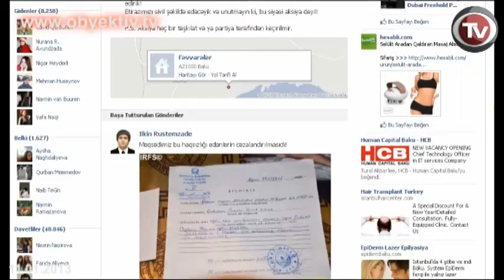AMBASSADOR OTELİN RƏHBƏRLİYİ SON ANDA GƏNCLƏRİN TƏDBİRİNİ QADAĞAN EDİB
Bu gün saat 14.00-da "Ambassador" otelində keçirilməsi nəzərdə tutulan orduda əsgər ölümləri ilə bağlı müzakirələr baş tutmayıb. Müzakirələr "Gənclər Məclisi"nin təşəbbüsü ilə keçiriləcəkdi. Son anda otelin administrasiyası konfrans salonunu gənclərə verməkdən imtina edib. Gənclər, əsgər ailələri otelin qarşısına toplaşsa da, onlara icazə verilməyib. Hərbi xidmət zamanı vəfat edən əsgər İsmayıl İbayevin ailə üzvləri də narazılıqlarını ifadə ediblər.
Bundan sonra gənclər tədbiri Reportyorların Azadlıq və Təhlükəsizlik İnstitutunun ofisində keçirməyi qərara alıblar.  "Bizə "az qalsın sizə görə otelimizi bağlayacaqdılar, çıxın gedin burdan" dedilər", deyə "Gənclər Məclisi"nin üzvü Rəşad Həsənov bildirib.
Qeyri-döyüş şəraitində əsgərlərin ölüm faktları ilə bağlı ictimai müzakirələrin təşkili üçün yanvarın 7-də Daşkəsən rayonunda yerləşən hərbi hissələrdən birində sıravi əsgər Cehyun Qubatovun ölümü əsas olub. Mərhumun ailəsinə onun ürək çatışmazlığından öldüyü bildirilib. Lakin əsgərin dəfndən qabaq çəkilən fotolarında onun bədənində və üzündə zorakılıq izləri aydın görünür. Həmin fotoşəkillərin İnternetdə yayılması sosial şəbəkələrdə güclü ictimai narazılığa səbəb olub. Gənc fəallar şənbə günü Fəvvarələr Meydanında əsgərin ölümünə görə məsuliyyət daşıyan vəzifəli şəxslərin cəzalandırılması tələbi ilə etiraz aksiyası keçirməyi planlaşdırırlar. "Gənclər Məclisi"nə demokratik yönlü müxtəlif təşkilat və hərəkatlardan 50-yə yaxın vətəndaş fəalı daxildir.